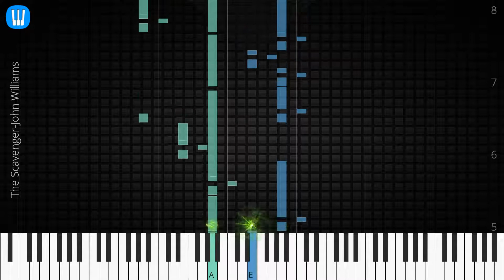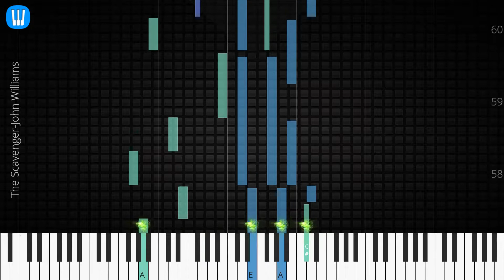🎹 The Scavenger, John Williams, Synthesia Piano Tutorial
♫ Synthesia Piano Tutorial: The Scavenger, John Williams

♫ John Williams piano tutorial
♫ How to play The Scavenger
♫ The Scavenger piano easy
♫ The Scavenger piano difficult
♫ The Scavenger piano cover
♫ The Scavenger piano remix
♫ The Scavenger piano tutorial
♫ The Scavenger notes
♫ The Scavenger piano tiles
♫ The Scavenger easy slow
♫ The Scavenger academy piano